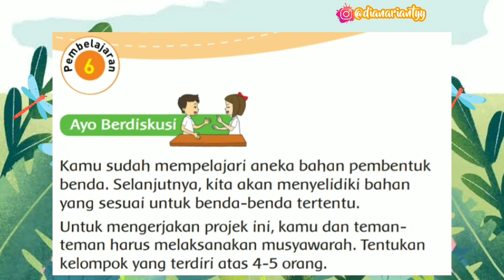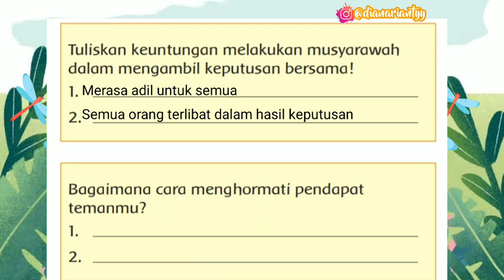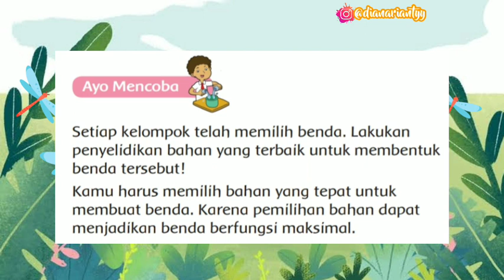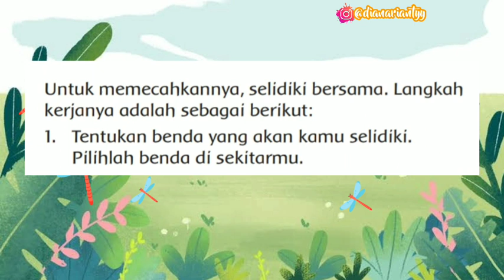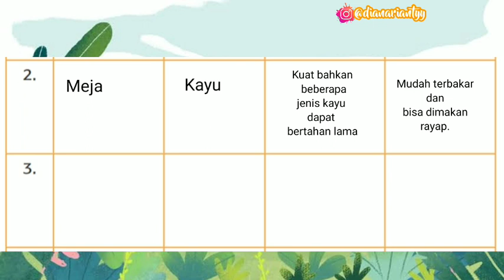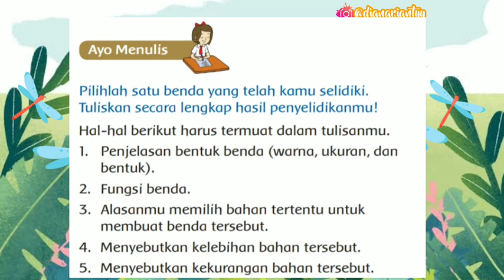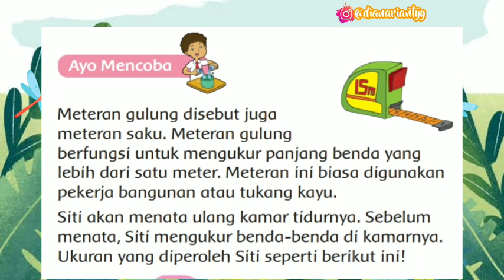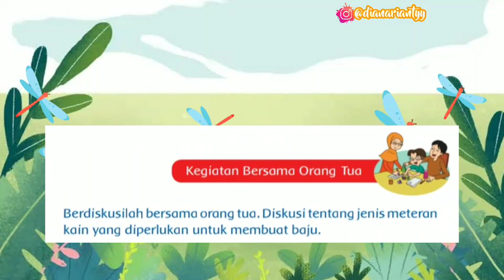KELAS 3 TEMA 3 SUBTEMA 1 PEMBELAJARAN 6 || ANEKA BENDA DI SEKITARKU || VIDEO PEMBELAJARAN TEMATIK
H.E.L.L.O ! ! !

ciri-ciri
ciri-cirimakhlukhidup
ciri-cirimakhlukhidup